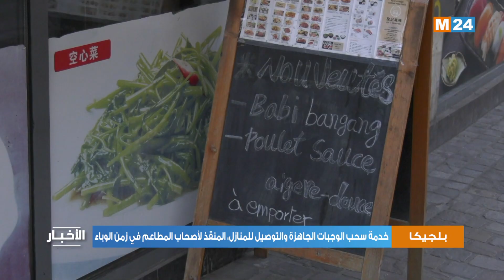بلجيكا.. خدمات سحب الوجبات الجاهزة والتوصيل للمنازل، نعمة لأصحاب المطاعم في زمن الوباء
إذا كانت أزمة فيروس كورونا المستجد قد أثرت سلبا على العديد من القطاعات، فهذا بالتأكيد ليس هو حال خدمات سحب الوجبات الجاهزة والتوصيل للمنازل، التي تمكنت من النجاح في هذا السياق الاستثنائي.